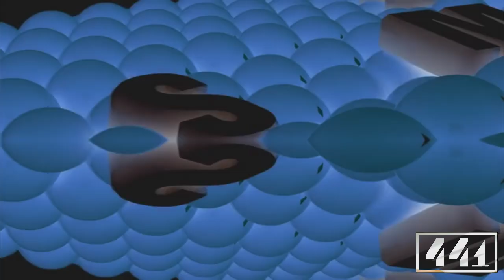Samsung logo history 2001-2009 in L-Major 1